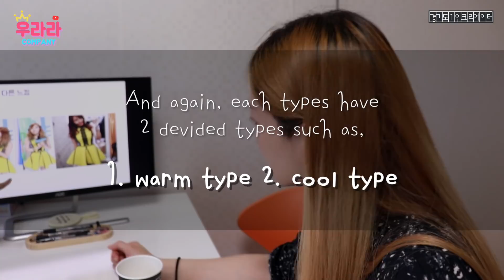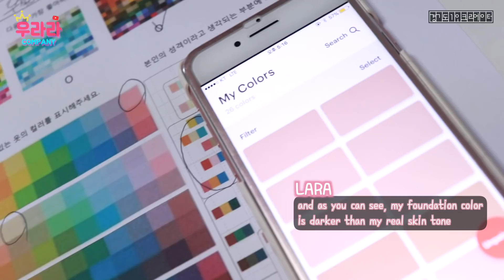I'm Korean, but what's my REAL SKIN COLOR?! 🤔 I'm not yellow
Let's find out the real skin color! It's not decided by your race.
What's your personal color? Why do you need to know your personal color?
👉🏻👉🏻👉🏻 CLICK MORE 👉🏻👉🏻👉🏻

the Personal color was a trend from 3 years ago
and finally I'm going to find out my REAL PERSONAL COLOR!

Race doesn't matter🤗🤗

❤️Please watch my video, and see which color suits me the best!!❤️

❦ CONTACT & SNS ❦

Thank you❤️ Muito obrigada ❤️